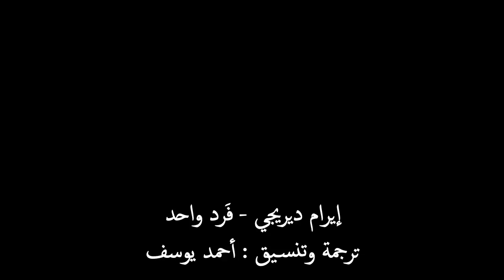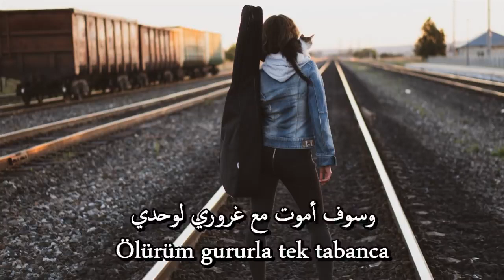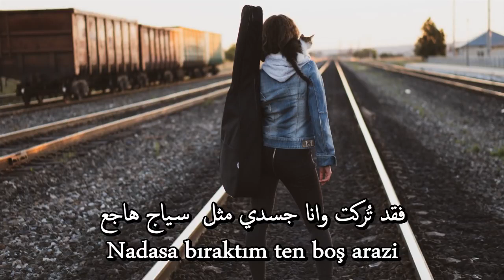سوف أعيش مع غروري لوحدي - أغنية لن تمل من سماعها Irem Deric